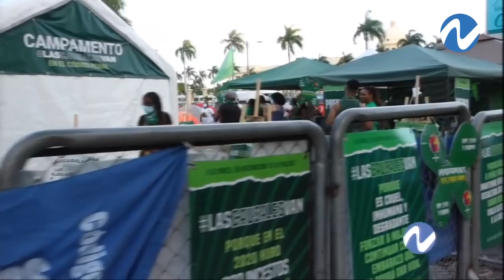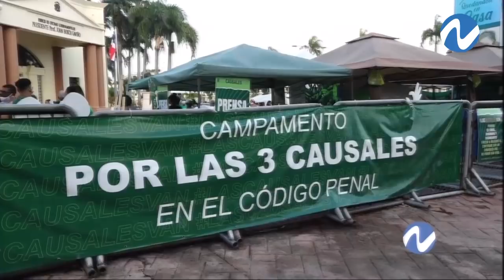Las tres causales: ¿Momento decisivo? | Nuria Piera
La lucha por despenalizar el aborto al menos en tres circunstancias como son una violación, peligro de muerte o de salud para la madre o malformaciones fetales que hacen incompatible con la vida.

Esa tres causales están aprobadas en muchos países modernos, solo 6 en América Latina no lo tienen dentro de sus legalizaciones; Salvador, Nicaragua, Haití, Honduras, Surinam y República Dominicana.

Solo dos países fuera de América Latina consideran ilegal el aborto; Malta y Vaticano.

20 años de lucha para exigir el derecho a la elección ha creado un debate nacional e internacional.

Mujeres y hombres se han mantenido en pie de lucha para vencer la resistencia de una iglesia que aun cuando el papa Francisco llamó la atención para que la iglesia deje su obsesión con el aborto y otros temas muchos han preferido seguir con ellas.